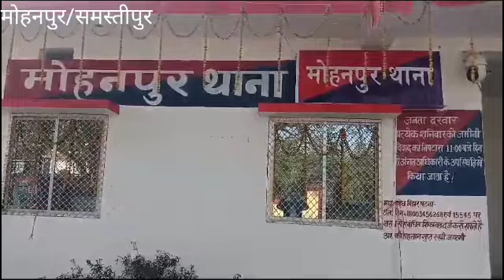समस्तीपुर के मोहनपुर थाना क्षेत्र में कलयुगी बहू ने अपने ही ससुर की गला दबा क्यों की हत्या । जानें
अपराध